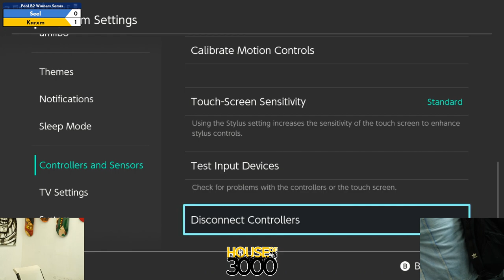Xenosaga LII Pool B2 Winners Semis Seel vs Karxm